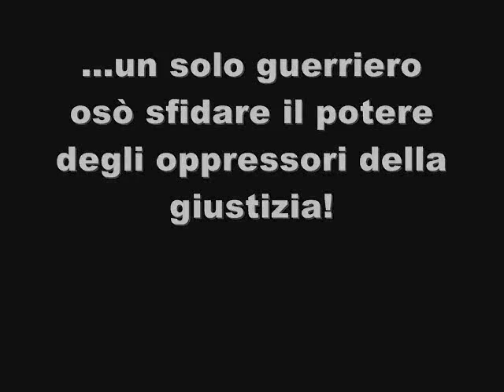Cassetti Ultradimensionali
Attenzione, vietata la visione ai minori di Q.I. 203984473 per la complicatezza della trama.